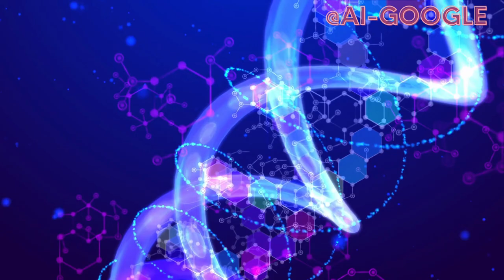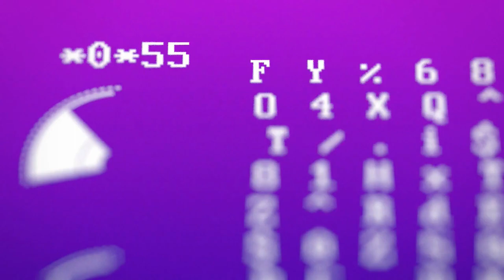story of CEO Altman, this man is very legendary,ChatGPT has brought about earth-shaking changes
CEO of Open AI "Sam Altman"

Sam Altman is an American entrepreneur and investor who was born on April 22, 1985, in Chicago, Illinois. He is best known as the former president of Y Combinator, a leading startup accelerator that has helped launch companies such as Airbnb, Dropbox, and Reddit.

Altman attended Stanford University but dropped out in 2005 to pursue his entrepreneurial dreams. His first startup, Loopt, was a location-based social networking app that launched in 2006. The app was ahead of its time and gained popularity, but ultimately failed to become a dominant player in the market. Altman then went on to found several other startups, including Hydrazine Capital, which focused on investing in early-stage startups, and OpenAI, an artificial intelligence research laboratory.

In 2014, Altman joined Y Combinator as a part-time partner and became the president in 2016, succeeding co-founder Paul Graham. During his time at Y Combinator, Altman helped the accelerator grow into a global brand and expanded its services to include a startup school, an investment fund, and a research arm. He stepped down as president in 2019 but remains a board member.

Altman is also a prolific angel investor and has invested in numerous successful startups, including Airbnb, Stripe, and Reddit. He is known for his focus on investing in companies that he believes can make a positive impact on the world.

In addition to his work in the tech industry, Altman is a prominent supporter of universal basic income (UBI) and has been an advocate for its implementation in the United States. He has also been vocal about his concerns regarding the potential dangers of artificial intelligence and has called for responsible development and regulation of the technology.

Overall, Altman is a prominent figure in the tech industry and has had a significant impact on the growth and success of numerous startups. His work at Y Combinator and OpenAI has helped shape the direction of the industry, and his advocacy for UBI and responsible AI development continues to influence public discourse.CEO奧特曼的故事，這個人很傳奇，ChatGPT 给我们的生活帶來了翻天覆地的變化

Altman is also a well-known public speaker and has given talks on topics such as technology, entrepreneurship, and the future of work. He has spoken at events such as the TechCrunch Disrupt conference, the Web Summit, and the World Economic Forum.

Altman is also involved in various philanthropic activities. In 2017, he pledged $1 billion to fund the creation of OpenAI, an organization dedicated to advancing artificial intelligence in a safe and beneficial manner. He has also donated to political campaigns and organizations, including the campaigns of progressive politicians such as Bernie Sanders and Elizabeth Warren.

Altman is known for his unconventional approach to business and his willingness to take risks. He has been praised for his ability to identify promising startups and for his focus on investing in companies that have the potential to make a positive impact on society. His work has earned him numerous accolades, including a spot on Forbes' 30 under 30 list in 2011 and 2012.

Despite his success, Altman has faced criticism for his views on UBI and his involvement in the tech industry. Some have argued that his support for UBI is unrealistic and could have unintended consequences, while others have criticized the tech industry for its lack of diversity and the negative impact it has had on society.

Sam Altman is a complex figure who has made significant contributions to the tech industry and beyond. His entrepreneurial spirit, investing acumen, and philanthropic efforts have helped shape the direction of the industry and the world at large, and his work will likely continue to have an impact for years to come.

Here are some additional facts about Sam Altman:

• Altman is a prolific blogger and has written extensively about topics such as entrepreneurship, technology, and politics. His blog, which can be found at samaltman.com, includes essays on subjects such as the future of education, the importance of building a strong company culture, and the need for political reform.
• Altman is a strong supporter of political causes and has donated significant sums of money to progressive campaigns and organizations. He has given money to groups such as MoveOn.org and the American Civil Liberties Union (ACLU), and has also been a vocal advocate for causes such as gun control and immigration reform.